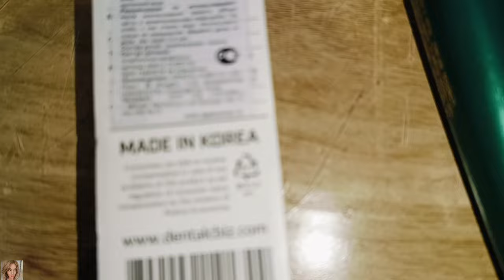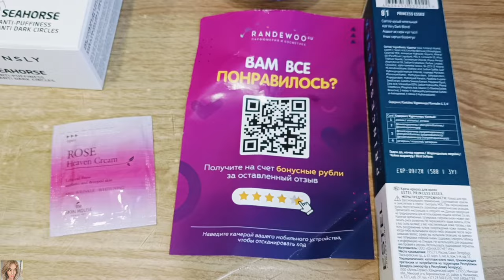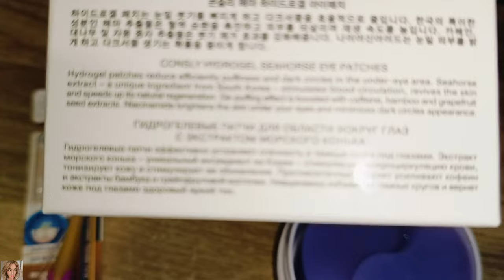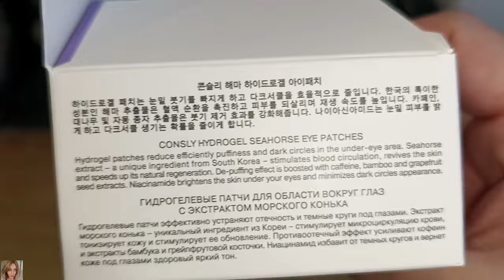ЗАКАЗ С САЙТА RANDEWOO 💚ТЕСТИРУЕМ КОРЕЙСКИЕ ПАТЧИ / ЛЮБИМАЯ ТУШЬ 🤩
ВСЕМ ПРИВЕТ!!!
В этом видео вместе с вами распакуем посылку из интернет-магазина RANDEWOO. Любимая краска для волос, корейские патчи, красивый макияж и многое другое!